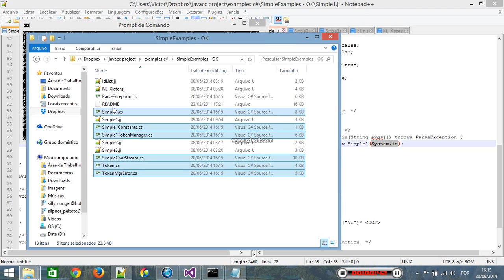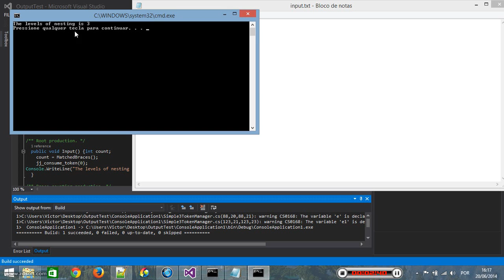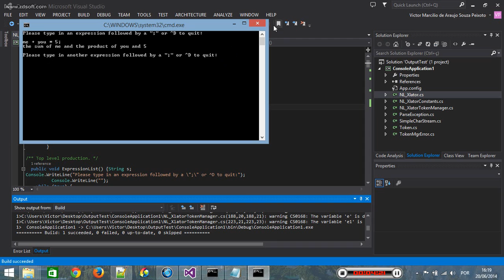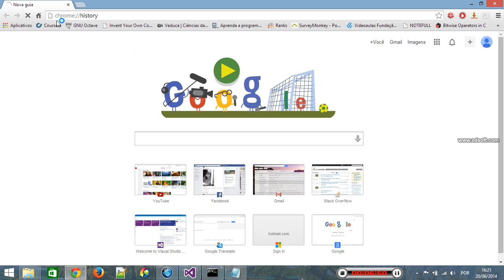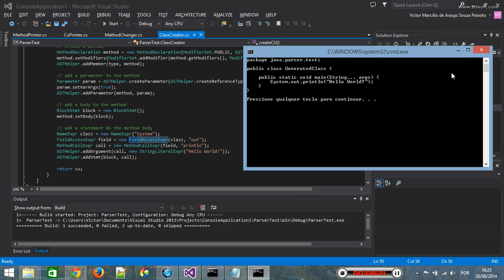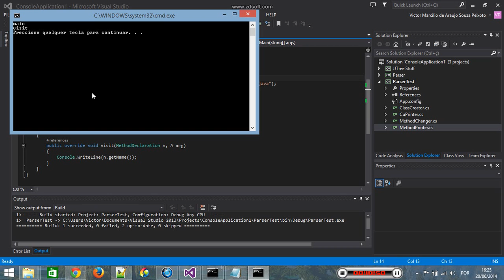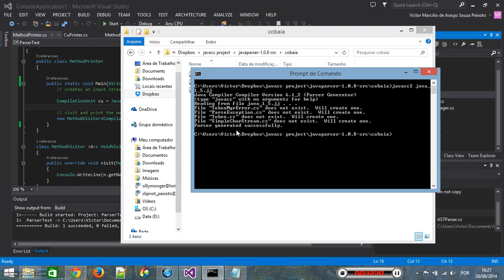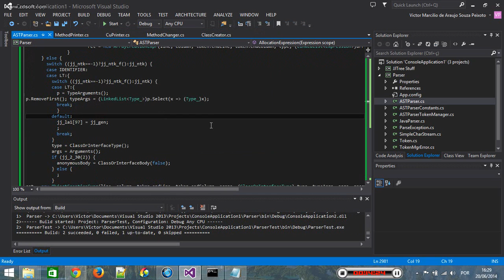Javacc outputing c#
Here is a short demonstration on what I've changed in JavaCC to make it's output language C#. I show some details that have to be changed in the .jj file so it can output correctly c# without needing changes after the JavaCC compiles it... It won't help 100% since java and c# has a few differences and the java parser won't accept C# specific syntax so I show 2 examples that It couldn't handle and I needed to do manually (there might be other ways to implement but I'm not a java guy and I'm also new to C#)